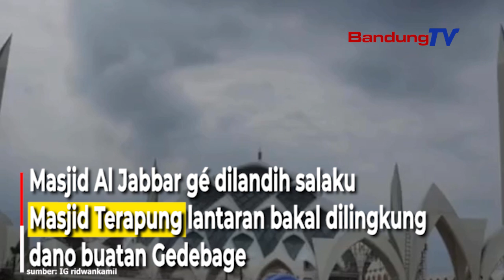Masjid Al Jabbar 2 Minggu Deui Réngsé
Gubernur Jawa Barat, Ridwan Kamil ngadeugdeug ka Masjid Al-Jabbar anu masih diwangun di Gedebage, Kota Bandung.